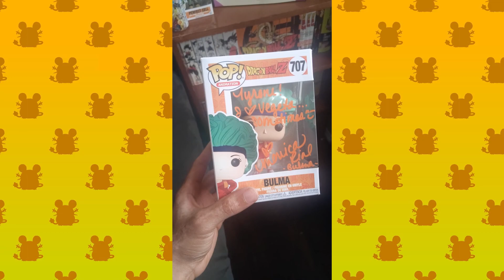Dragon Ball Super Super Hero Movie Review!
THIS IS A REVIEW! NOT THE MOVIE! (Contains Spoilers)
Dragon Ball Super and All products with the Dragon Ball name are owned by Akira Toriyama, Toei Animations, and Funimations SUPPORT THEM!